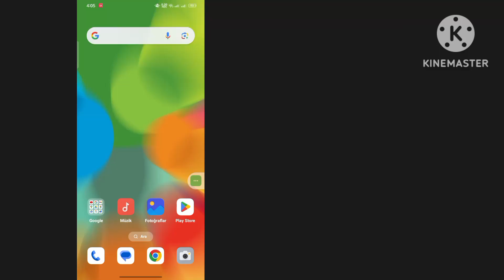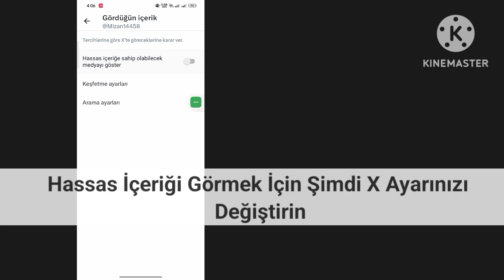Hassas İçeriği Görmek İçin X(Twitter) Ayarınızı Nasıl Değiştirirsiniz (GÜNCELLEME 2023)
Size Twitter'da hassas içeriğin nasıl etkinleştirileceğini göstereceğim. Bu videoyu izleyin ve Hassas İçeriği görmek için Twitter Ayarlarınızı Nasıl Değiştireceğinizi öğrenin.

Twitter'da hassas içerik nasıl etkinleştirilir
Twitter'da hassas içerik nasıl kapatılır
Twitter'a duyarlı içerik
Twitter hassas içerik ayarları
Twitter'da hassas içerik nasıl görüntülenir?
Twitter'da hassas içeriği kapatın
Twitter hassas içerik ayarı nasıl kapatılır
hassas medyayı kapat twitter iphone
Twitter'a duyarlı içeriği değiştirme